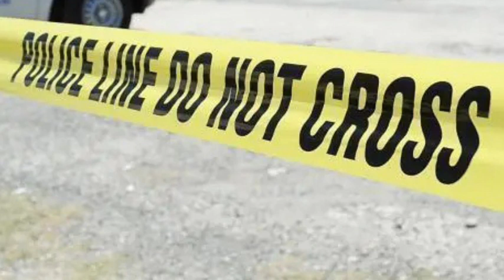Gavin Lewis Rob Gas station Caught and charge for the Crime !